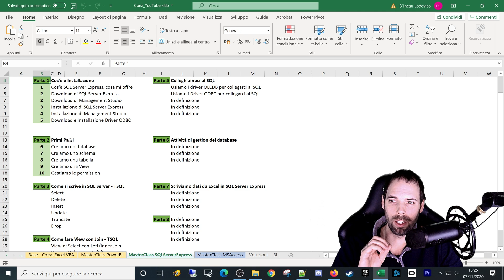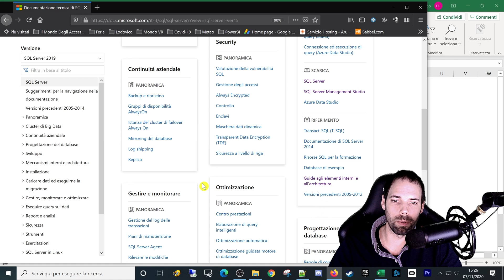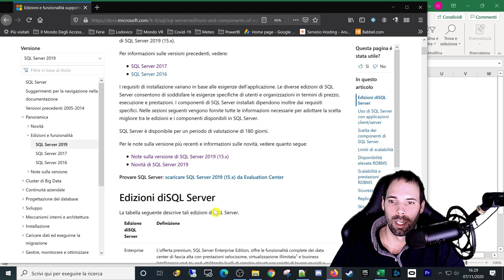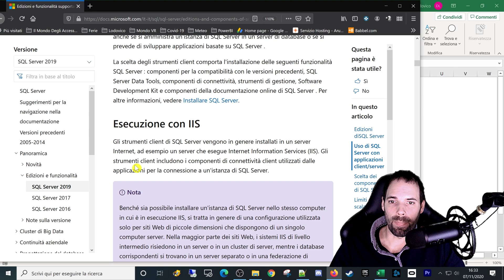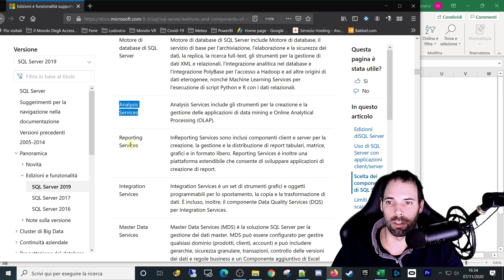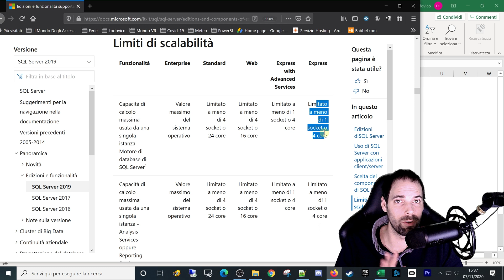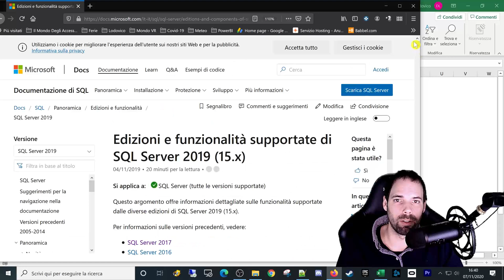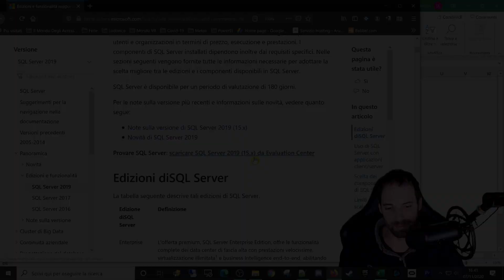Cos'è SQL Server a cosa ci serve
01^ Lezione
In questa lezione andremo a comprendere cos'è SQL Server e vedremo le differenze tra le varie versioni appoggiandoci alla guida online di Microsoft.

Capitoli della Lezione:
1. Introduzione 0:00
2. La guida Online di SQL Server 0:34
3. Cos'è SQL Server Express 2:01
4. Le versione di SQL Server 3:53
5. Verifichiamo i limiti di scalabilità tra le varie versioni 10:50
6. Riepiloghiamo 15:30